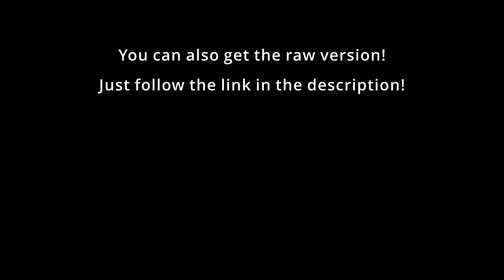Aggressive Metalcore Drum Track to make you headbang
// Midi Packs //

This is Infected Titan. An Aggressive Metalcore Drum Track at 150 BPM!

// Custom Drums //